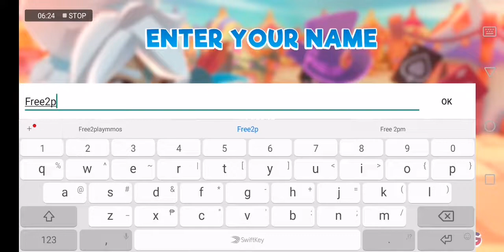Bash Arena [ Android APK ] Gameplay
◆◇◆━━━ YOUR EARLY ACCESS TO GAMES! ━━━◆◇a◆

Bash Arena - Pixion Games

Action packed fast-paced multiplayer battles with your friends in Bash Arena!

Team up and brawl with friends in 3v3 online battles as you join the festival.
Play with multiple heroes and unlock new attacks as you fight for fame and fortune to become an IDOL.
Master your new special abilities and show your skills in the arena. Collect new and cool skins to customise your hero before you prepare for battle.

- Brawl in 3v3 Team Battles with friends
- Easy to use controls
- Feel like a champion and start brawling instantly.
- Unique game modes
- Capture and collect coins and deposit before the enemy to win the match
- Select from multiple different heroes and customise or purchase new skins
- Best in class visuals
- Stunning heroes, bright and bold arenas for you to fight and battle. Fun and fast-paced gaming never looked so good!
- Competitive gaming that is accessible
- 6-minute sessions that make you feel like a champion!

Bash Arena is a new and exciting 3v3 Brawler with 3D graphics and action-packed battles.
Easy to pick up and play but hard to master.
Do you have the skills to be the best IDOL at the festival?

Play the ultimate brawler with the best heroes all in a few minutes.
Competitive gaming that is accessible is here on mobile!

▶ 142MB